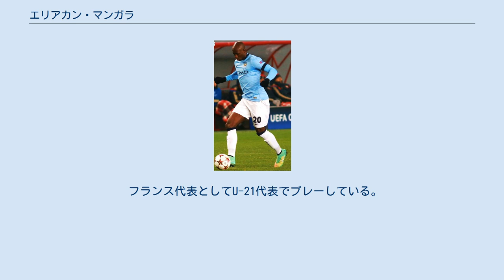エリアカン・マンガラ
エリアカン・マンガラ（Eliaquim Mangala、1991年2月13日 - ）は、フランス・コロンブ出身のサッカー選手。
プリメーラ・ディビシオン・バレンシアCF所属。
コンゴ民主共和国にルーツを持つ。
 フランス国内でのプレー経験はなく、ベルギーの中小クラブのユースチームでのプレーを経て、2008年からベルギーのスタンダール・リエージュに移籍した。
同年11月9日、ジェルミナル・ベールスホット戦でプロデビューを果たした。
2011年8月16日、FCポルトに移籍した。
 2014年8月10日、マンチェスター・シティFCに移籍した。
 2016年8月31日、リーガ・エスパニョーラのバレンシアCFに1年間のレンタルで移籍した。
 2018年2月1日、エヴァートンFCにレンタル移籍した。
 2019年3月2日、クラブとの契約を2020年まで延長したことを発表した。
 2019年8月12日、2016-17シーズンに在籍したバレンシアCFと2年契約を締結した。
 フランス代表としてU-21代表でプレーしている。
 2013年6月5日にモンテビデオで行われたウルグアイ代表との親善試合で代表初出場を果たした。